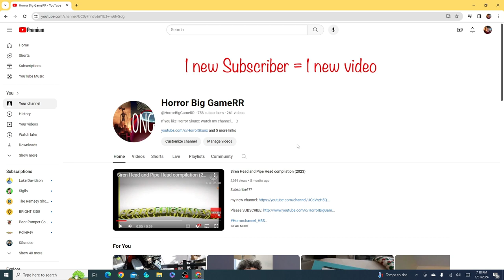Thanks or 750!